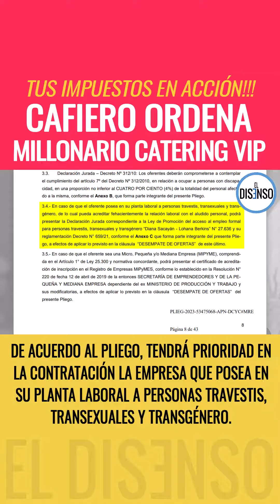🚨💣BOMBA Cafiero ordena millonario Catering VIP y renovación de vajilla💰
Aunque el Canciller asegure que lo "complica” q la yerba Playadito “valga una luca", cuando el que paga es el Estado... el hombre no escatima en lujos!!! ✌️